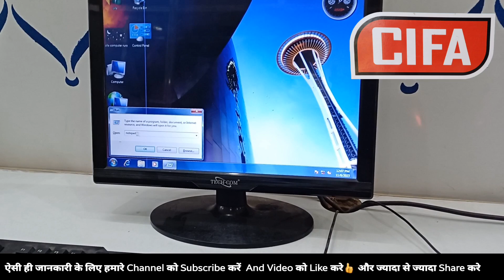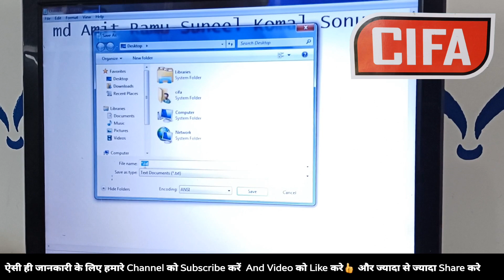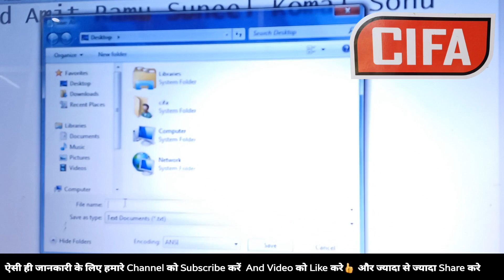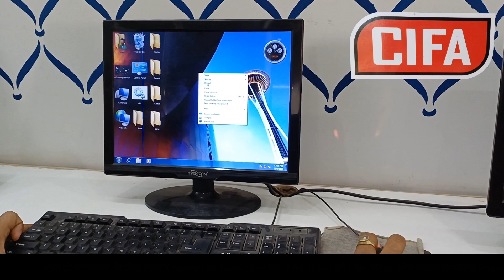Folder कैसे बनाये Multiple - Basic Computer Course in Hindi